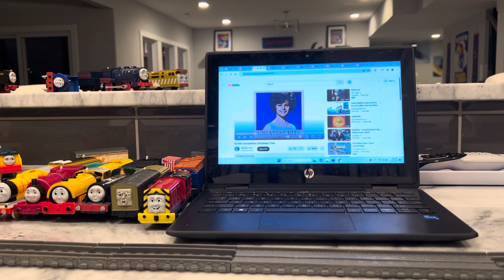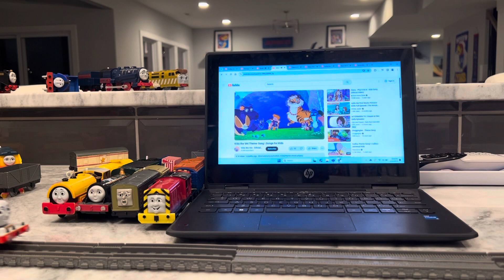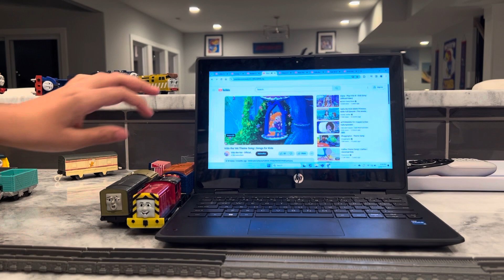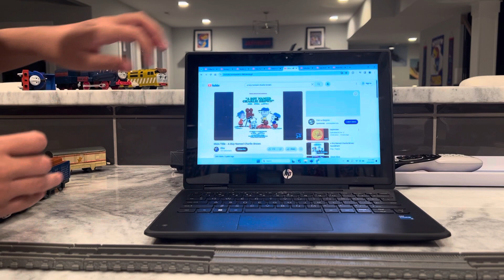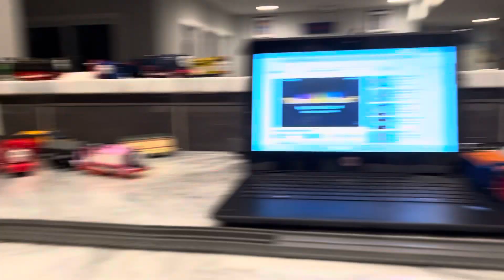World’s strongest engine 127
For @ArendsFilmhuis